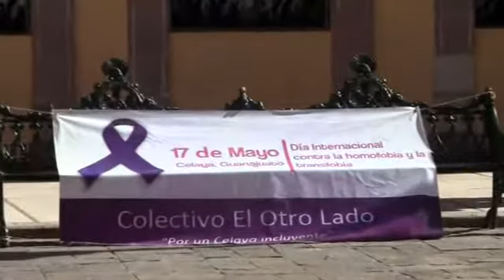GENERA CONCIENCIA SOBRE DIVERSIDAD SEXUAL EL COLECTIVO EL OTRO LADO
Este fin de semana el colectivo el otro lado realizo algunos eventos con el objetivo de generar conciencia en la sociedad sobre temas como la diversidad sexual, ya que el pasado 17 de mayo se celebró el día nacional de la lucha contra la homofobia.